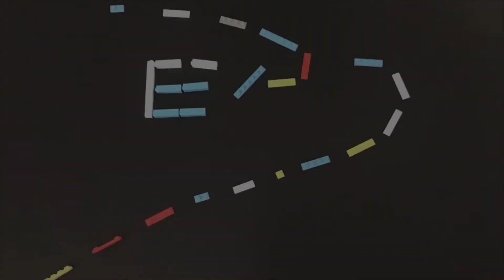手游：山地越野车2 经典游戏续作 推荐指数四颗星（Hill Climb Racing 2）游戏攻略